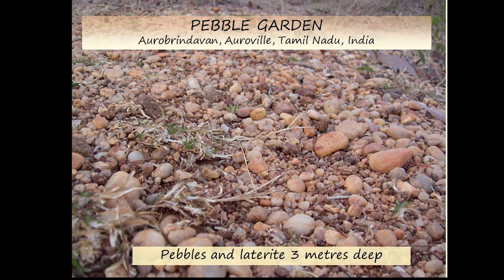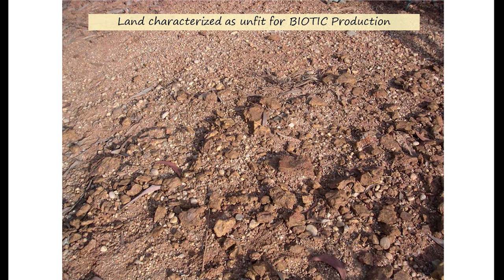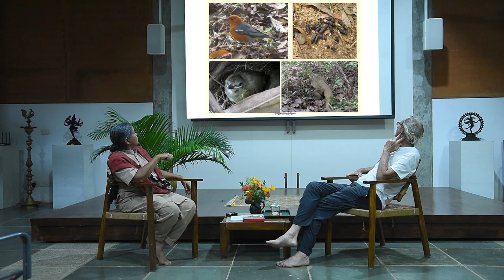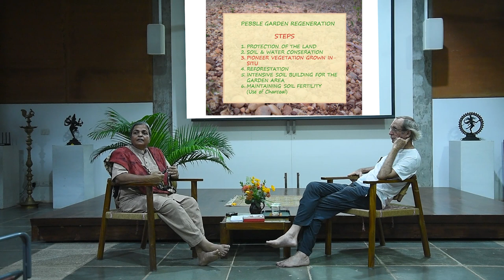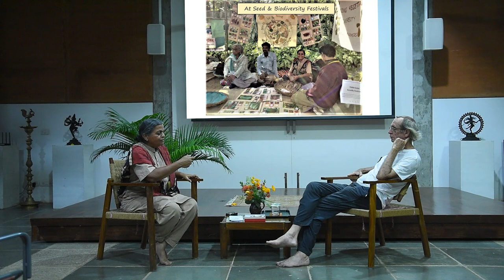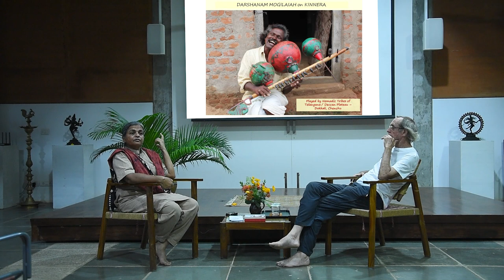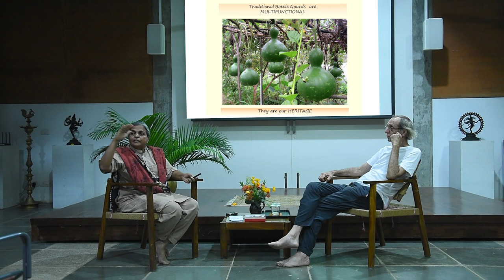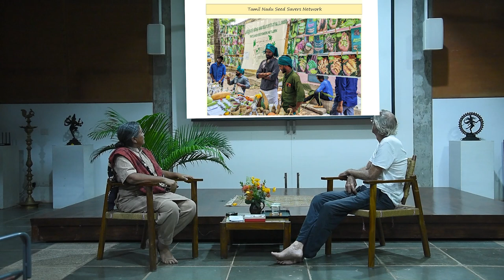Seeds of Future - Deepika Kundaji (Pebble Garden)(January 2022)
Seeds of Future by Deepika Kundaji (Pebble Garden) is a part of our new series on Auroville - "Exploring the Spirit".